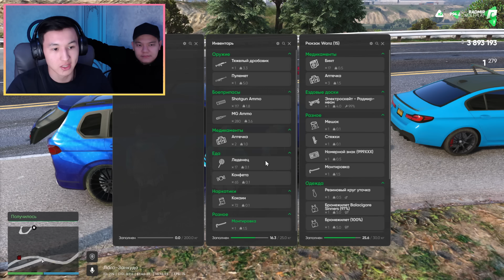АҚША ҰРЛАП ҚЫЛМЫС ЖАСАДЫҚ! КӨЗГЕ КӨРІНГЕН АДАМДЫ ТОНАДЫҚ! ГТА 5 РП РАДМИР! ГТА 5 қазақша